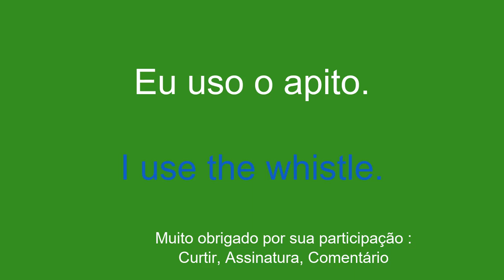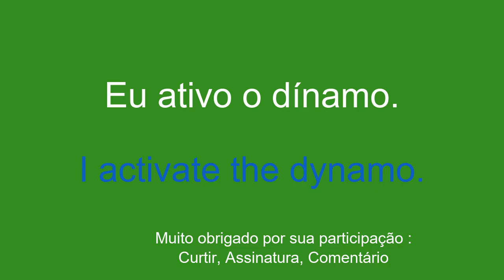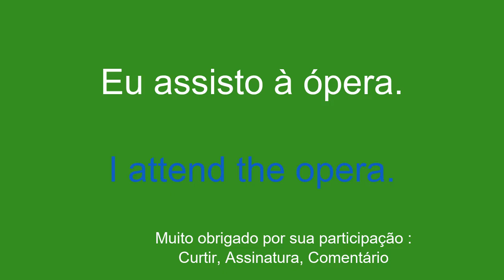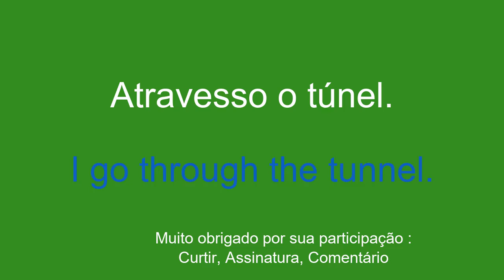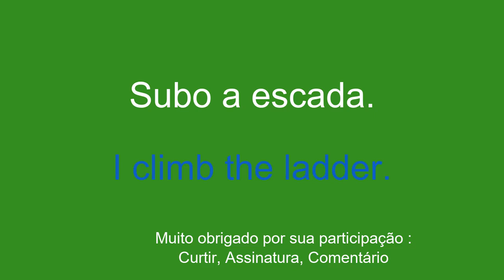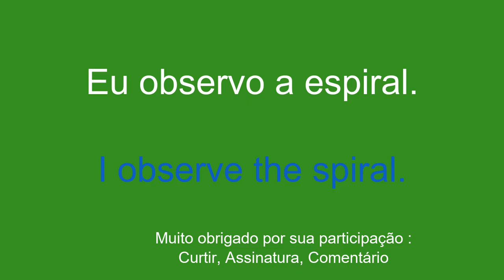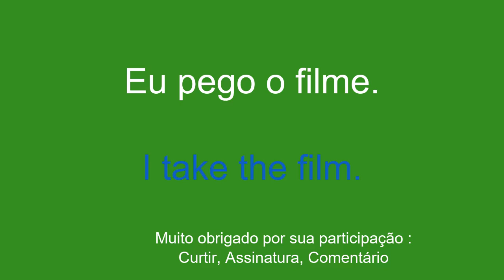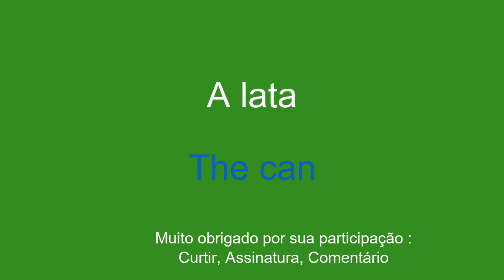Método mais eficaz para dominar o inglês